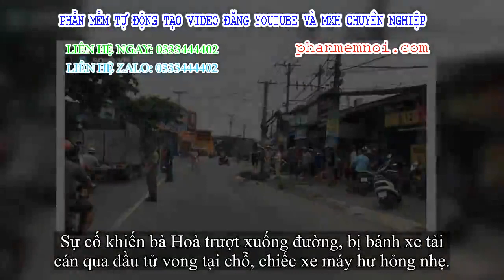✅ Né xe máy từ vỉa hè lao ra đường, người thiếu phụ bị xe tải cán tử vong yêu quý tâm ở Sài Gòn